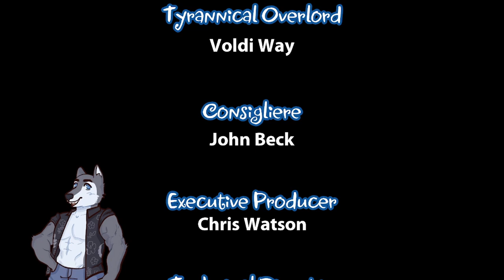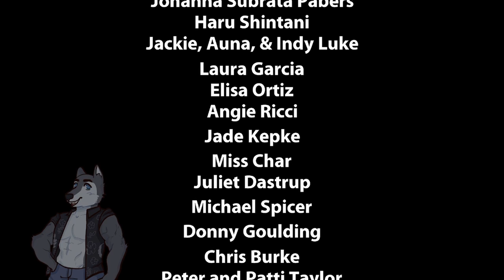We Defeat The Curse in Shantea and The Pirate's Curse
This is a highlight reel of SilverDFanng's twitch stream from Nov.15th.2022.